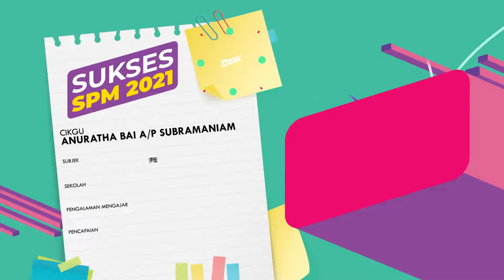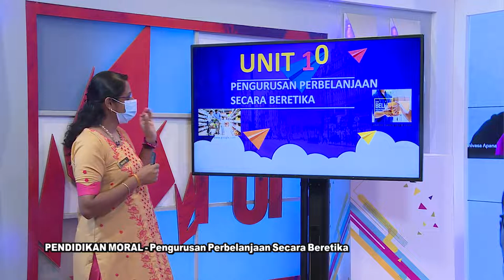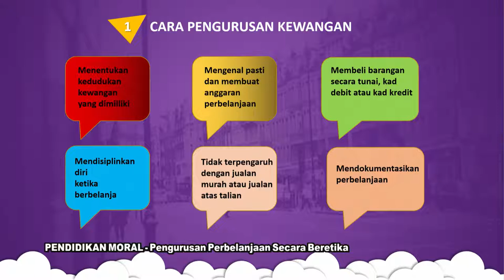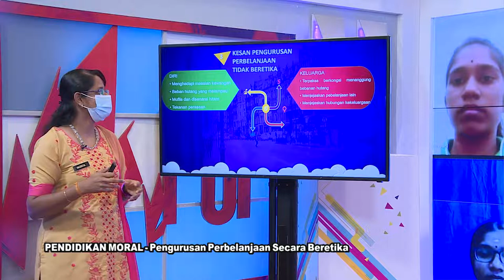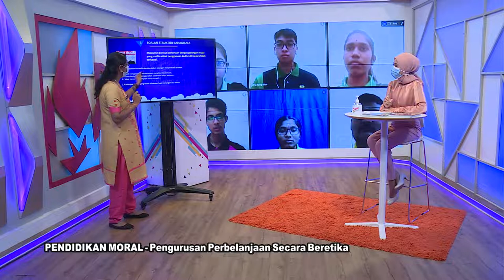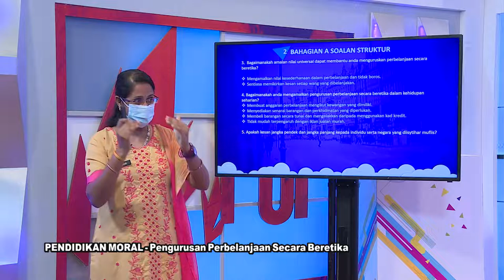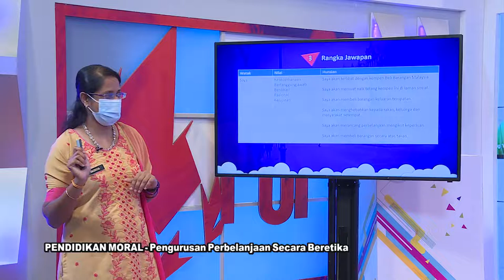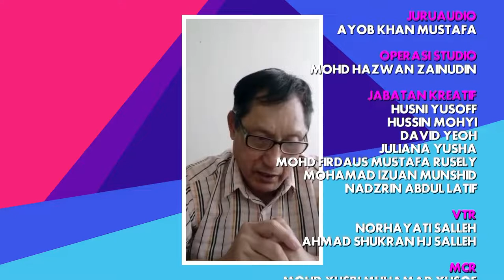DidikTV  Sukses SPM 2021 Ep 385 Pendidikan Moral Pengurusan Perbelanjaan Secara Beretika